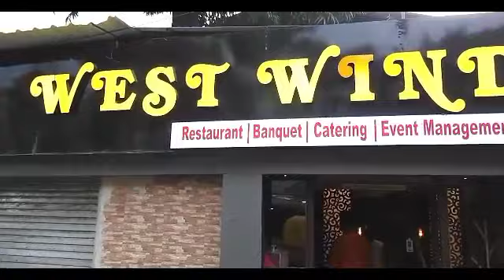আতশবাজি ব্যবহার না করার আবেদন জানিয়ে টিটাগড় থেকে ব্যারাকপুর পর্যন্ত আয়োজিত হলো সাইকেল মিছিল